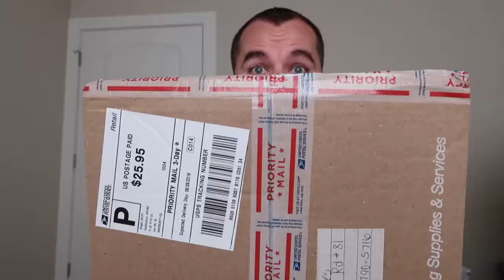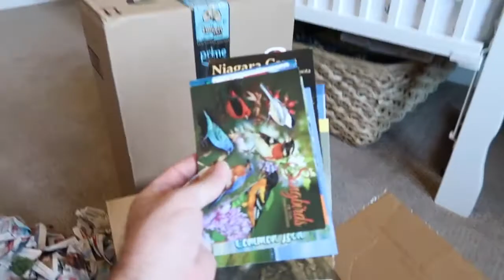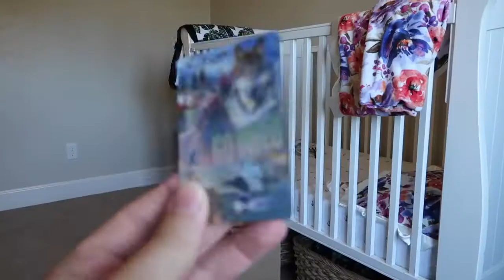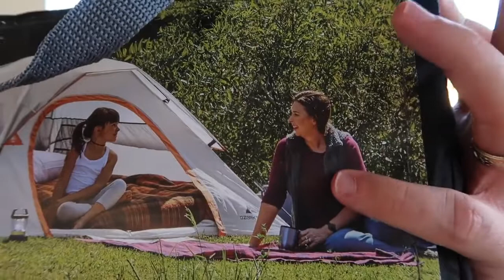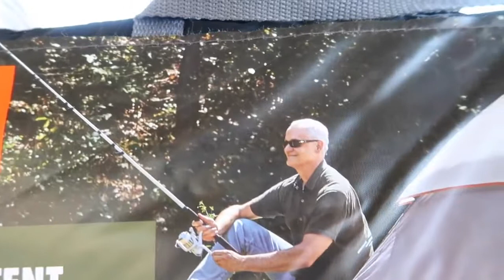Babies' First Outing Scott Quintuplets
Hi, we are Skyler and Jamie Scott, parents to quintuplets (Logan, Lily, Violet, Daisy, & Lincoln) and 2 boys (Shayden & Landon). Join us on our journey!